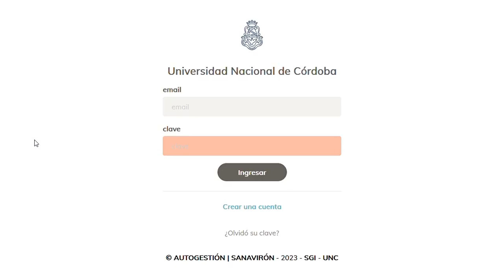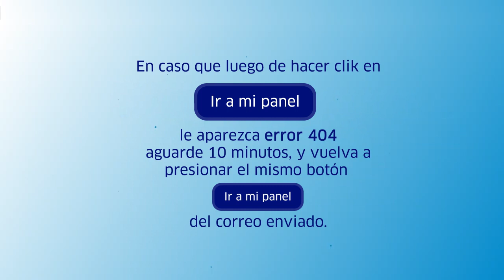SANAVIRON UNC - Instructivo para crear cuenta y recuperar contraseña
Para inscribirse en los cursos de Extensión, Posgrado, y cualquier otra actividad organizada por la UNC, es necesario tener usuario en SANAVIRÓN.
Para crear la cuenta, los pasos son:
00:00:12 1) Ingresar a
00:00:19 2) Presionar el botón crear una cuenta, y completar el formulario.
00:00:22 3) Verificar la cuenta de correo accediendo al correo que registró en el formulario.
LISTO! ya puede operar con su usuario Sanavirón.

00:00:34 En caso de requerir recuperar la contraseña, los pasos son:
00:00:41 2) Presionar el botón Olvidé mi clave.
00:00:45 3) Completar el casillero con su correo (el que usó originalmente para crear su cuenta), darle clic a la casilla "No soy un robot", y presionar el botón "Recuperar".
00:00:52 4) Ingresar al correo electrónico, y en el mensaje de Sanavirón, hacer clic en el botón "Ir a mi panel". Caso que le de error, aguarde al menos 10 minutos y vuelva a presionar el mismo botón del mismo correo. (No repita la operación desde el paso 1).
00:01:07 5) Una vez que ingresa al panel de Sanavirón, ingrese y confirme la nueva contraseña y presione el botón actualizar.